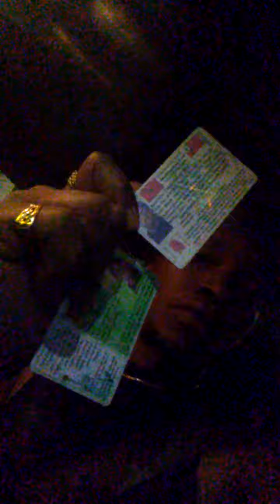Right to travel success!! Knowledge is power . Moor American National. The messiah has risen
Nationality is the order of the day. Take yo power back Maurs